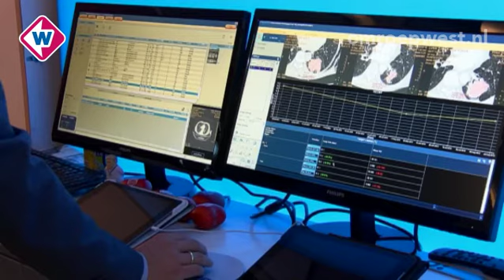Reinier de Graaf ziekenhuis krijgt hypermoderne apparatuur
Het Reinier de Graaf ziekenhuis in Delft heeft voor tientallen miljoenen euro een megacontract gesloten met Philips. Het electronicaconcern levert de komende vijftien jaar alle beeldvormende apparatuur en doet het onderhoud. Bovendien voldoen de apparaten gedurende het contract altijd aan de allerlaatste technologische en medische ontwikkelingen.